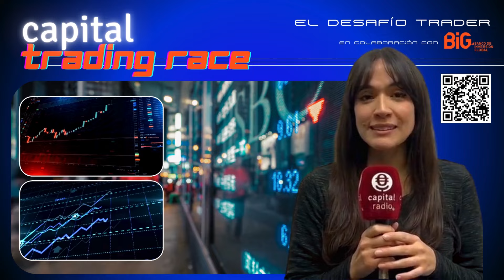Así trabaja Cruz Roja sobre el terreno afectado por la DANA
Daniel Losada, el portavoz de emergencias de Cruz Roja, nos cuenta lo que están haciendo para ayudar a los afectados por la DANA.